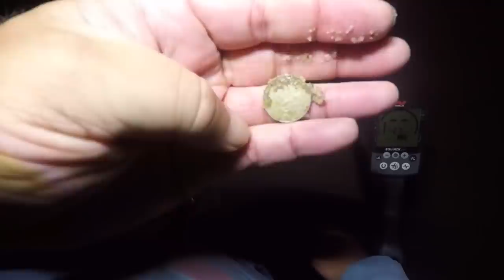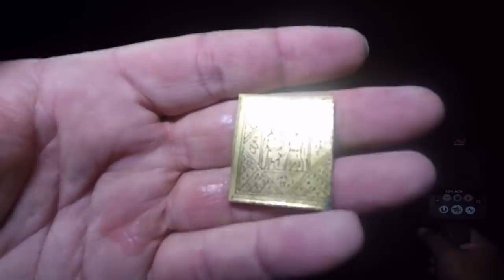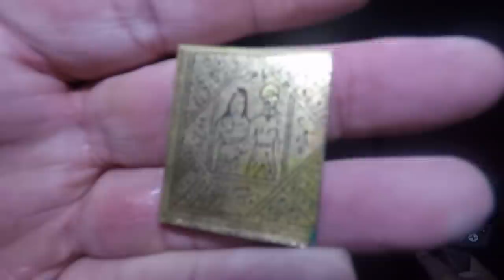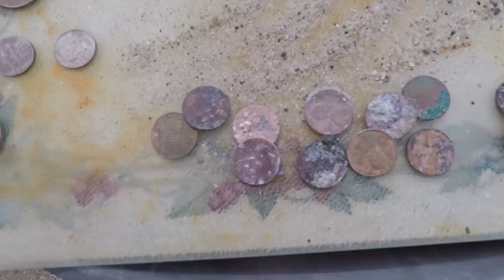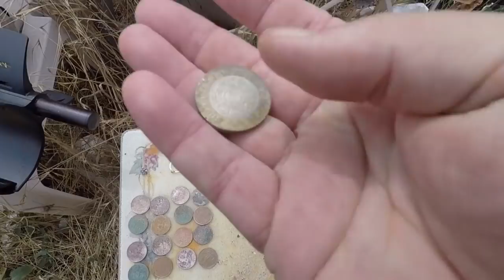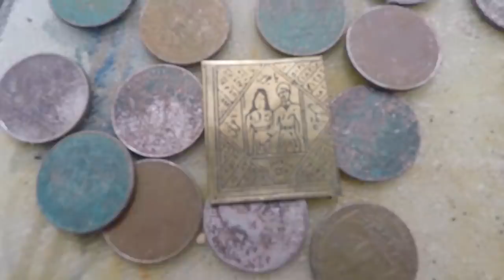Beach Metal Detecting At Night.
Got a ring